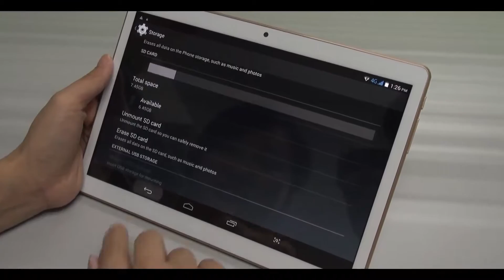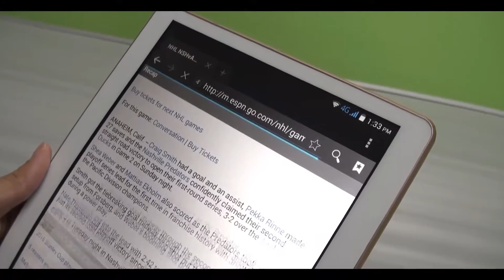2G 3G 4G Android 4G Phone Tablet with Octa Core CPU, OTG, Bluetooth and Android 5 1